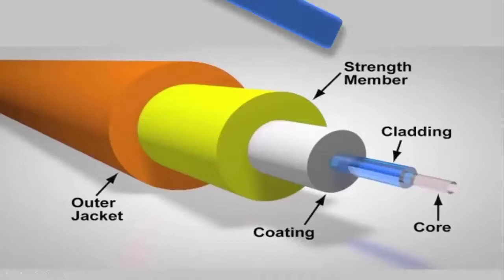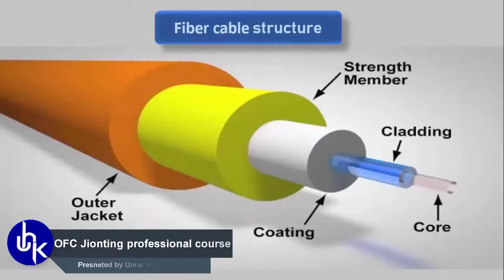fiber optic cable structure | OFC types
Dear viewers in 3rd session video very precisely define optical fiber cable structure that how fiber optic cable structure work and the material used in this cable. UHKtechnopedia going to show you what is fiber optic cable? And not only that that also about working principle of optical fiber cable and later on up coming videos we shall show you fiber optic cable splicing with help of splicing machine as well as machinical splicing which also emergency jointing. The Optical fiber cable structure is important to know for the fiber optic cable jointing technician and this tutorial videos is the opportunity for those who want to know What is fiber optic cable in urdu as well as for hindi language speaker "How to work fiber optic cable in hindi".
Moreover, in this video UHKtechnopedia explain the diameter of fiber optic cable, size of fiber optic cable and how many types of fiber optic cable.